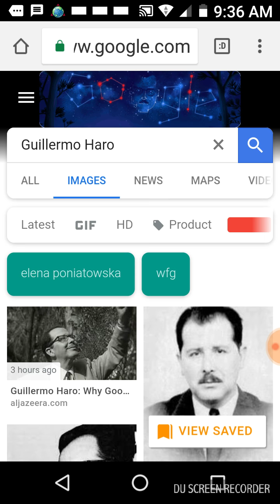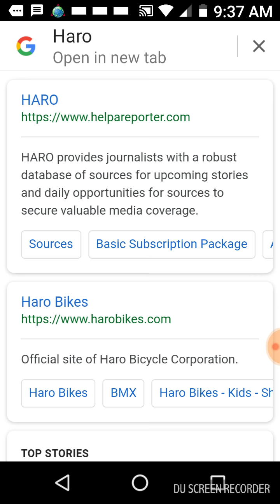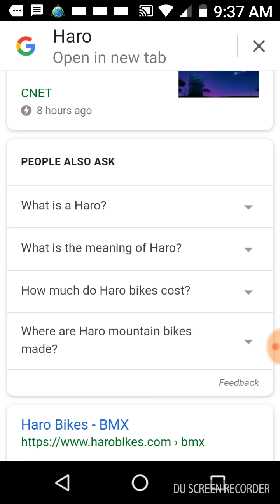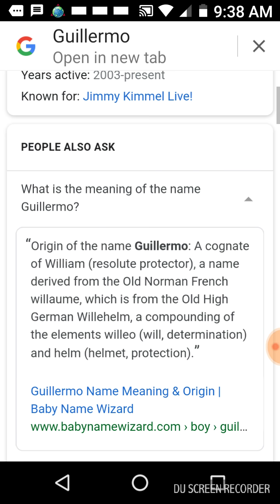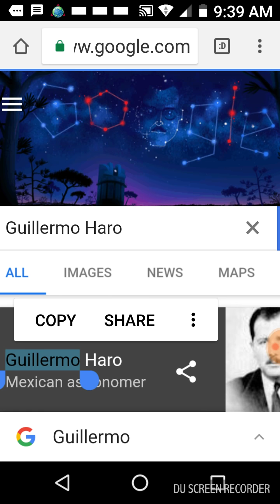Today Google doodle pet goat lighthouse and meteors